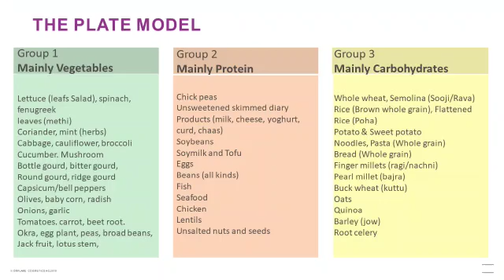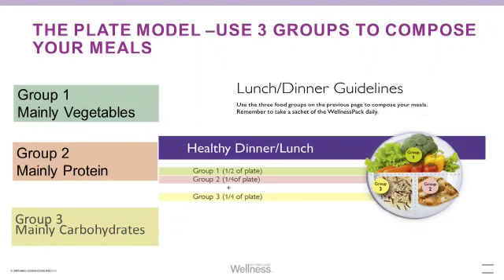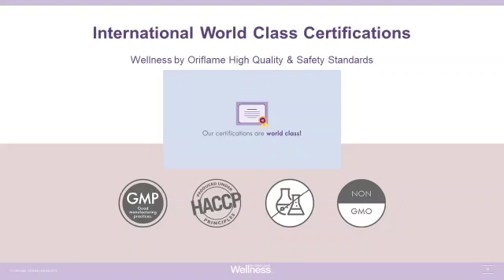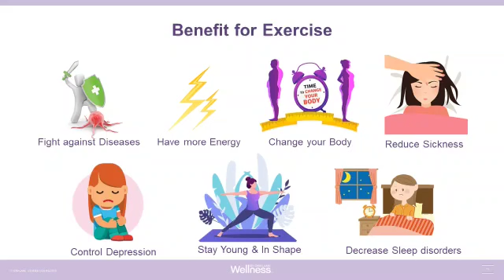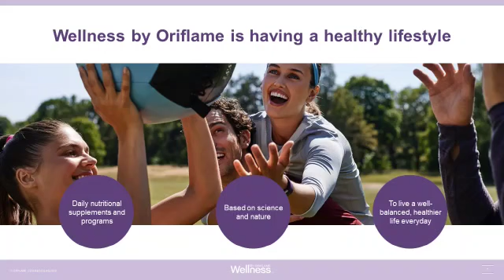wellness wave by ORIFLAME tutorial in ENGLISH